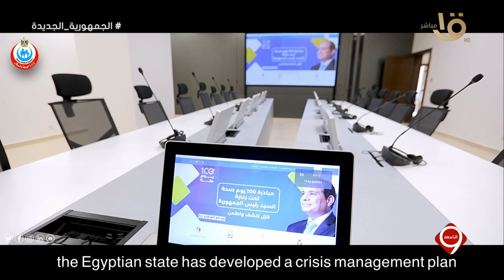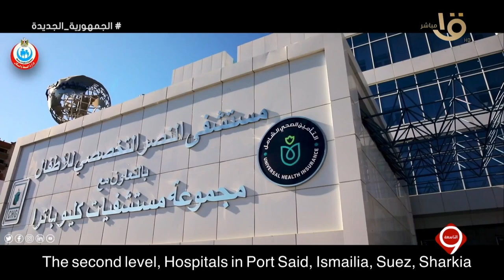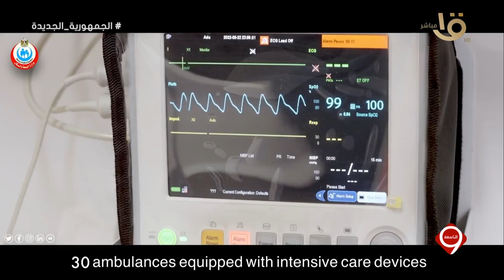تنفيذا لتوجيهات فخامة الرئيس السيسي.. وزير الصحة يناقش الخطة التنفيذية لمبادرة جديدة للصحة العامة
تنفيذا لتوجيهات فخامة الرئيس عبدالفتاح السيسي.. وزير الصحة يناقش الخطة التنفيذية لمبادرة جديدة للصحة العامة تمهيدا لإطلاقها في الفترة المقبلة